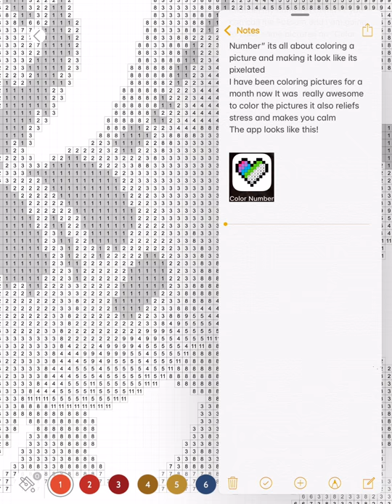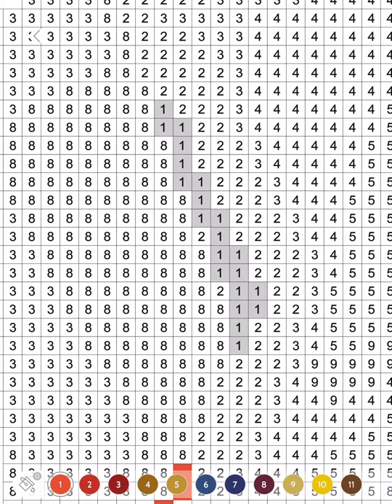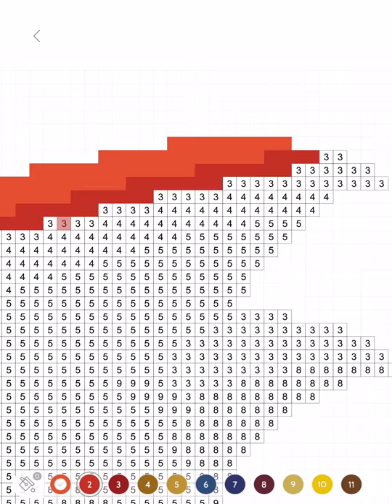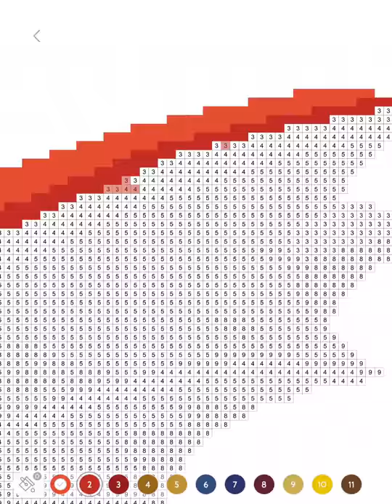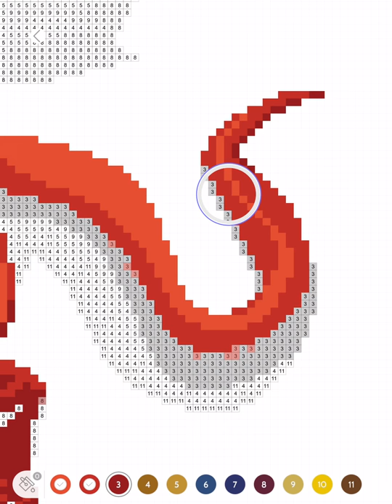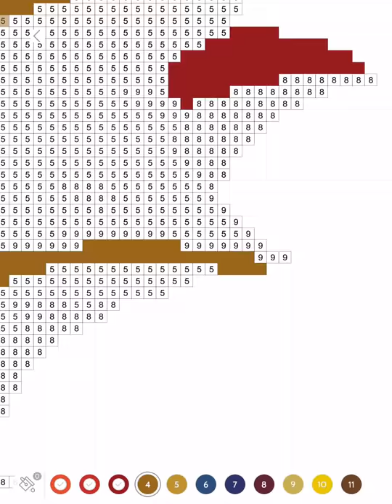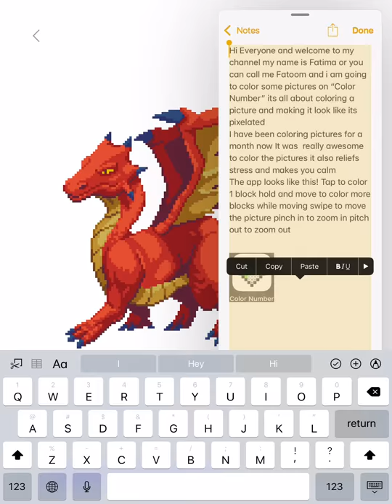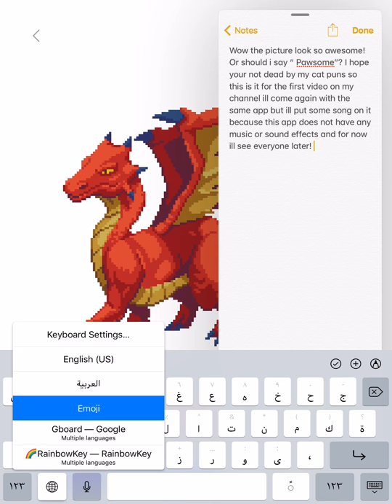Color By Numbers Part 1